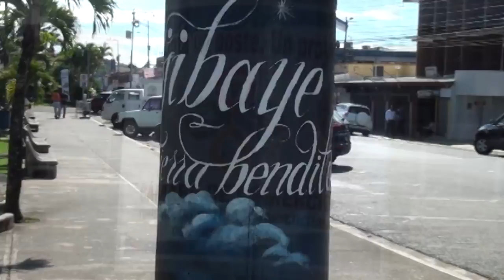Pérez Zeledón contará con inventario cultural